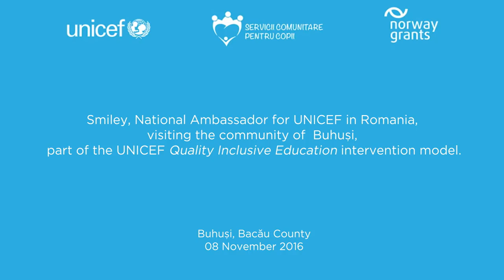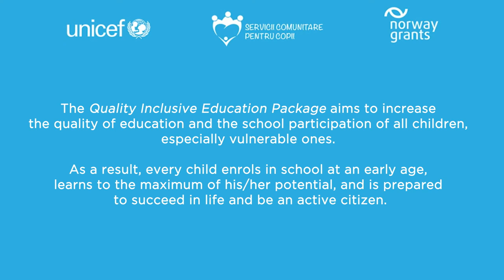Smiley visiting the community of Buhuși: Didina and her children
Smiley, National Ambassador for UNICEF in Romania, visiting he community of Buhuși, part of the UNICEF Quality Inclusive Education intervation model.